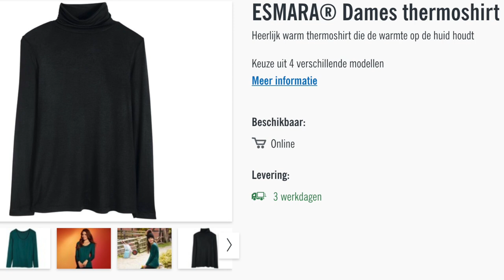BUDGET TOPPERS #9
Yay, we zijn weer terug met een nieuwe Budget Toppers aflevering! In deze aflevering bespreken we lifestyle, fashion en beauty aanbiedingen van dit moment. Zoals altijd, als je een aanbieding ziet die je wilt gebruiken wees er snel bij want deze zijn tijdelijk en op = op!

Welke Budget Topper aanbieding vind jij deze keer het leukst/interessantst?

▸ Larissa's top: Stradivarius
▸ Tara's top: Asos